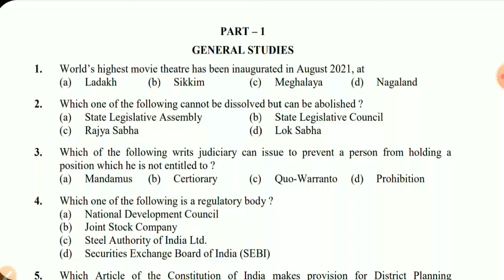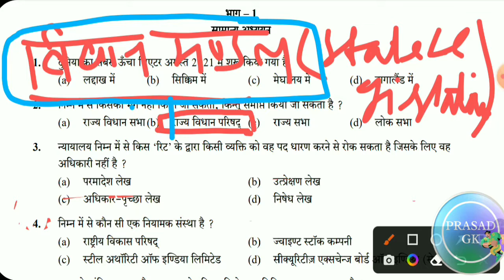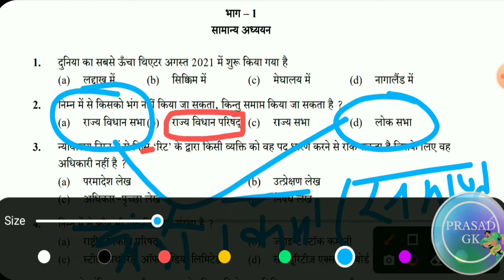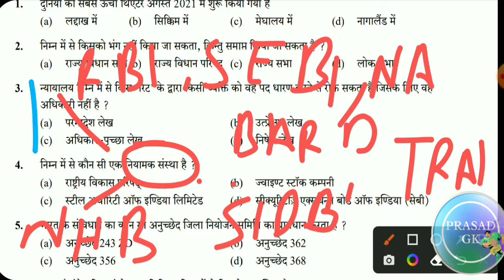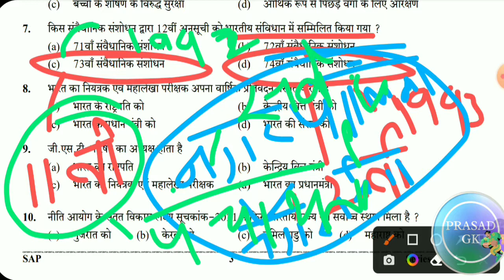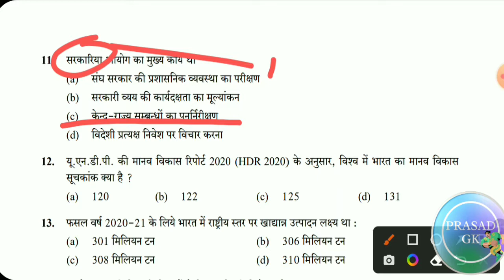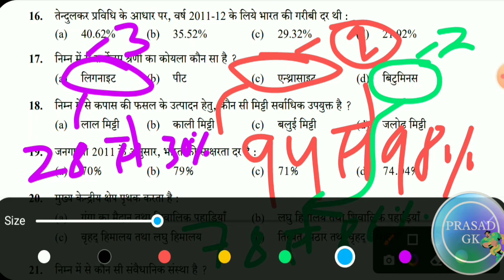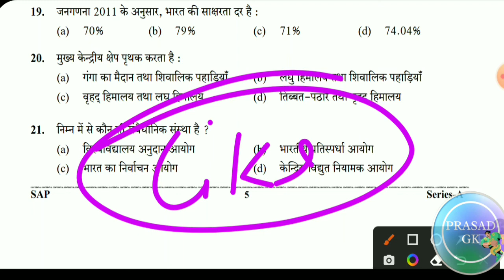UKPSC LOWER PCS Pre 12 Des 2021 Paper | pcs Previous Year Questions pepr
UKPSC LOWER PCS Pre Des 2021 Paper | pcs Previous Year Questions pepr